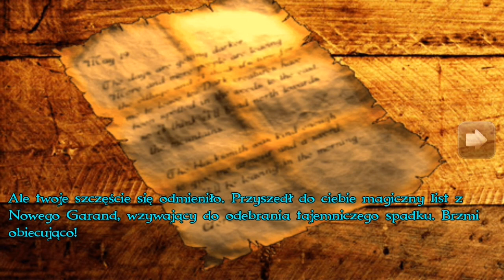#127 - Exiled Kingdoms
Fajna giera, ale myślę, że tylko dla wyjadaczy fabularnych gier RPG.